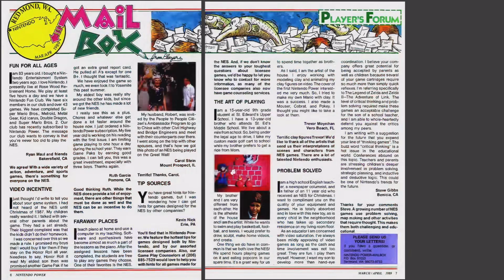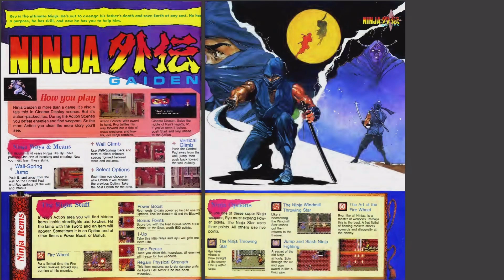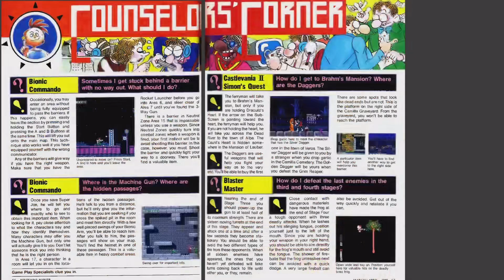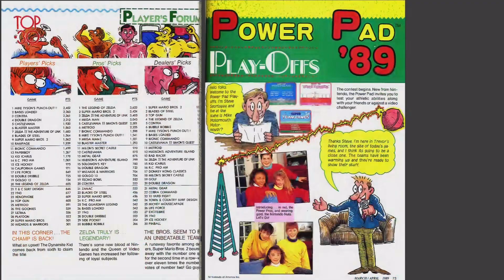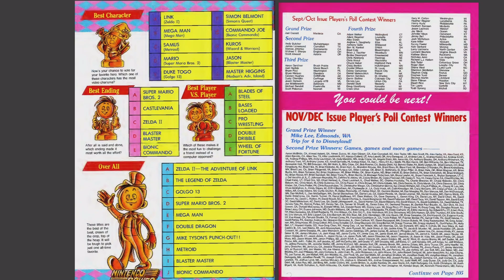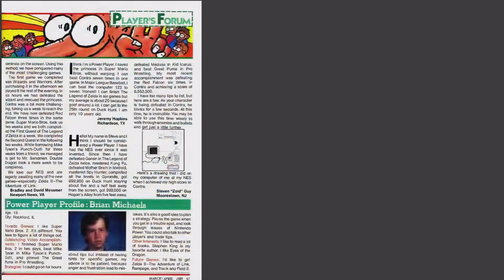Nintendo Power Volume 5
Relieve the nostalgia of Nintendo Power magazine!!! We flip from page to page all the way through the magazine, looking at reviews and previews of classic Nintendo titles of yesterday. This is Volume 5, featuring Ninja Gaiden,  Zelda II, Hudson's Adventure Island, Strider, The Adventures of Bayou Billy, Cobra Triangle, TMNT, and more. Want to read a certain page, just pause the video.

For additional live content, check out the Twitch channel.